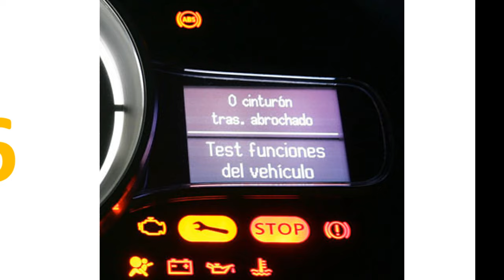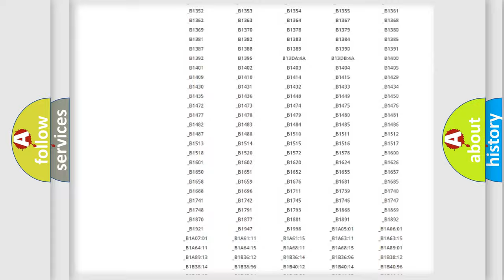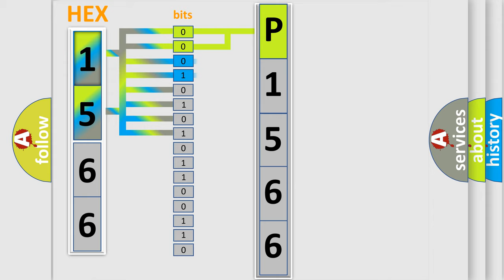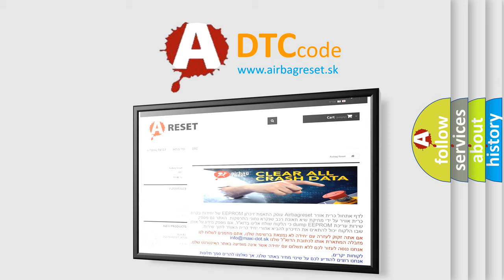DTC Oldsmobile P1566 Short Explanation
Contents:
0:21 Basic DTC analysis according to OBD2 protocol standard.
1:48 Insight into programming
2:58 A diagnostically understandable description of the Diagnostic Trouble Code
3:05 Basic error definition

Make:
Oldsmobile
Code:
P1566
Definition:
Battery Voltage of RR Transmitter Drops.
Description:
Battery voltage of RR transmitter drops.This DTC will be accompanied by Malfunction Code(s): 31, 32, 33, 34, 41, 42, 43, 44, 45, 46, 47 or 48
Cause: